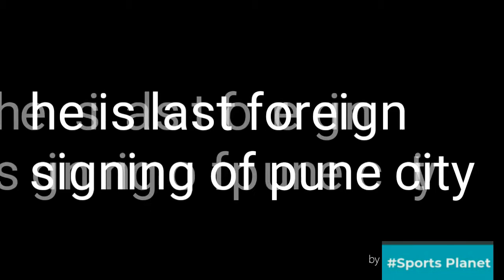Sportsplanet PUNE CITY FC NEW SIGNING | MIDFIELDER